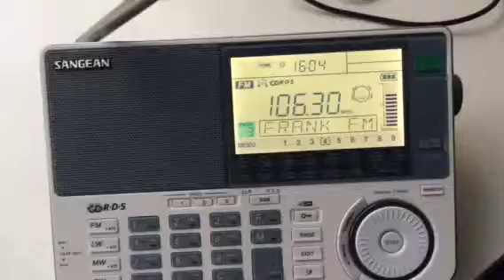WWKX Woonsocket, RI coming in on the other side of Hudson,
I rarely get this.